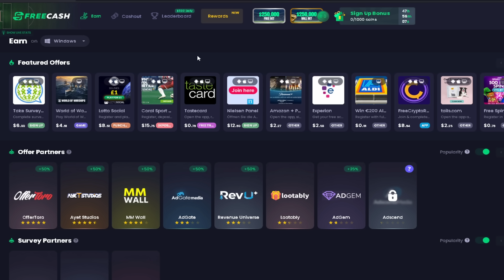France Edge Past Morocco To Reach World Cup Final! | France 2-0 Morocco | 2022 World Cup